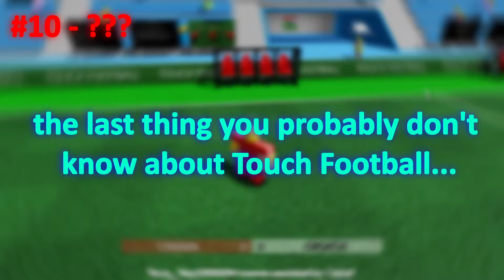10 Facts You Didn't Know About Touch Football!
Roblox Soccer / Touch Soccer video!

(BIGGEST ENGLISH TOUCH FOOTBALL COMMUNITY, 2.5K+ MEMBERS)

This also isn't tps street soccer, mps, tps ultimate soccer, super league soccer, super striker league, or any of those Roblox football games obviously! also this is the ballon dor or golden ball or bpa
Touch Football racist kid 1v1 nero